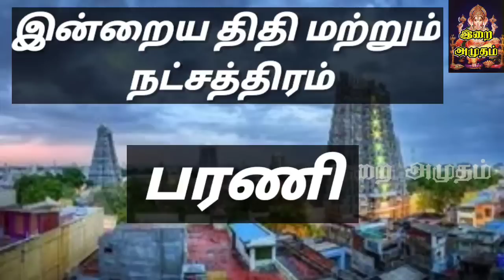02.01.23 Today Rasi Palan in Tamil 02.01.2023 இன்றைய ராசி பலன்/ Indraya Rasi palan Today Horoscope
எங்களின் புதிய அமிழ்தினி சேனலுக்கு உங்களுடைய பொன்னான ஆதரவை தாருங்கள்...

எங்களுடைய வார ராசிபலன், மாத ராசி பலன், ராகு கேது, குரு, சனி பெயர்ச்சி போன்ற பலன்களை இனி வரும் காலங்களில் அந்த சேனலில் வெளியிட உள்ளோம். அது மட்டுமல்லாமல் எங்களுடைய ஆலய தரிசனம் போன்ற பல விஷயங்களை பதிவிட உங்களின் அன்பு கரத்தால் எங்களுக்கு ஆதரவு தாருங்கள்

 நன்றி

வாழ்க வளமுடன்

Dear viewers

 00:00 - இன்றைய பஞ்சாங்கம்
 02:05 - மேஷம் - MESHAM - ARIES
 05:35 - ரிஷபம் - RISHABAM - TAURUS
 09:07 - மிதுனம் - MITHUNAM - GEMINI
 12:21 - கடகம் - KADAGAM - CANCER
 15:27 - சிம்மம் - SIMMAM - LEO
 18:38 - கன்னி - KANNI - VIRGO
 21:57 - துலாம் - THULAM - LIBRA
 25:00 - விருச்சகம் - VIRUCHIGAM - SCORPIO
 28:06 - தனுசு - DHANUSU - SAGITTARIUS
 31:30 - மகரம் - MAGARAM - CAPRICORN
 34:56 - கும்பம் - KUMBAM - AQUARIUS
 38:09 - மீனம் - MEENAM - PISCES